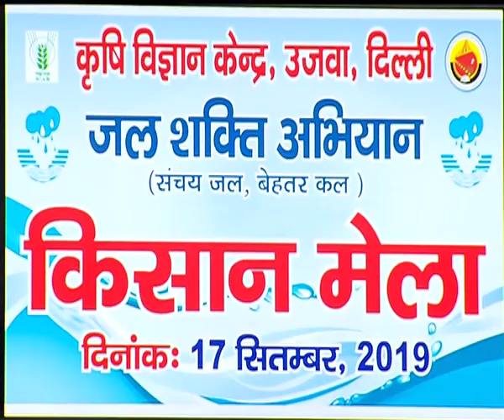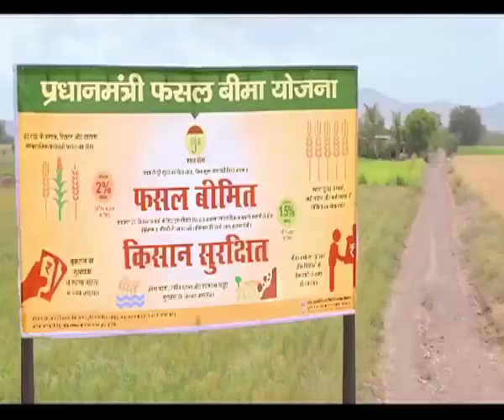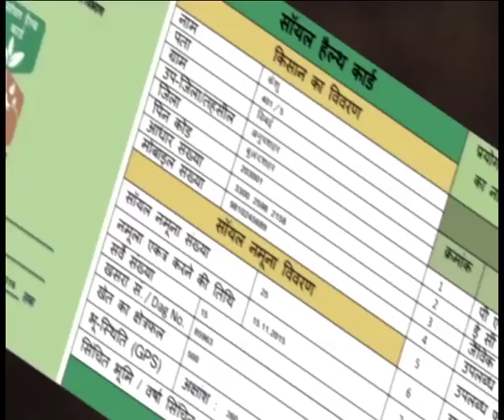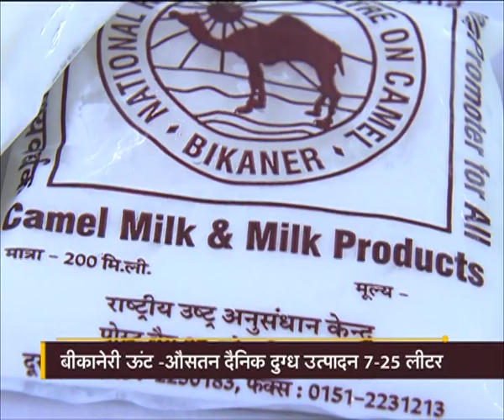Krishi Darshan - Jal Shakti Abhiyan | Kisan Mela special - KVK Ujwa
कृषि दर्शन